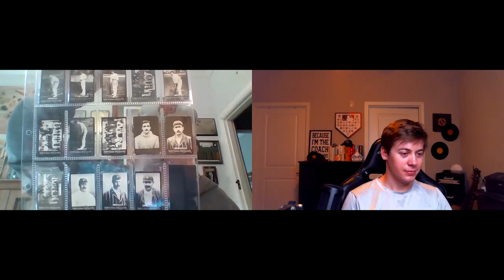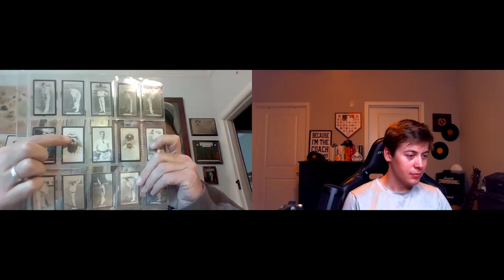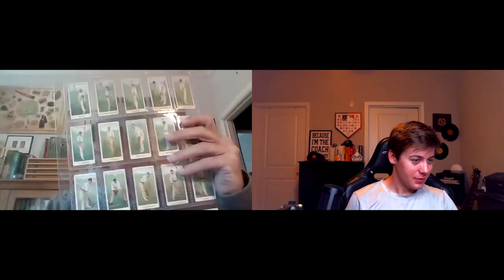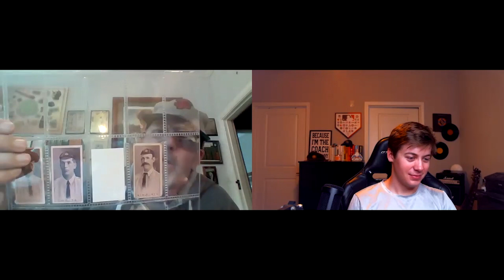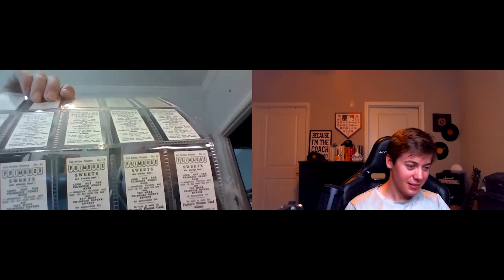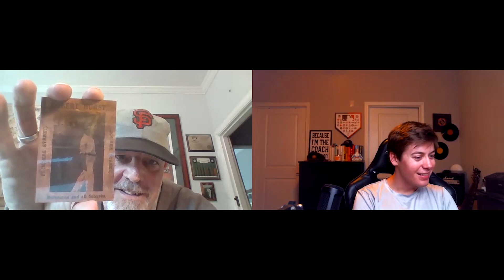Australian Vintage Cricket PC (Stephen Flemming) - Personal Card Collection #12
The first Cricket collection on the channel! This week I sat down with Stephen Flemming to go over his insane vintage Australian cricket collection!

-Ryan Nolan